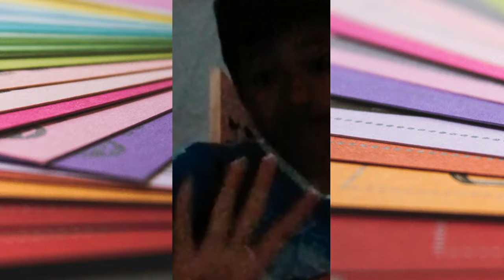SWITCHITUP CHALLENGE || FILIPINO || COVER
Hi welcome to another video mga gamers sana nag enjoy kayo

THANKSSSSSSSSSSSSSSSSSSSSSSSSSSS❣️❣️